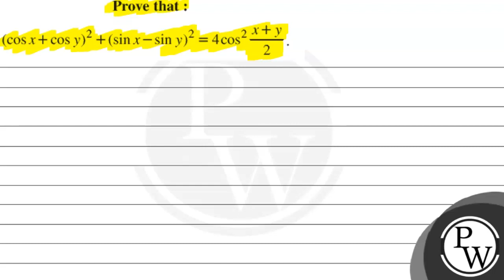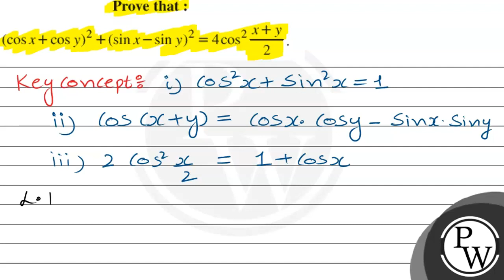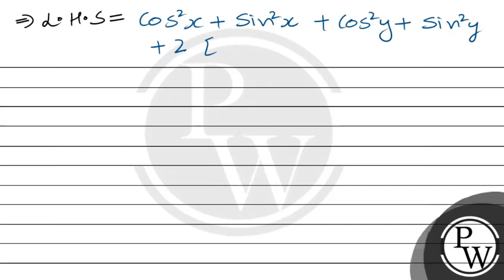Prove that : (cos x+cos y)^2+(sin x-sin y)^2=4 cos ^2x+y/2 .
Prove that :

    (cos x+cos y)^2+(sin x-sin y)^2=4 cos ^2x+y/2 .